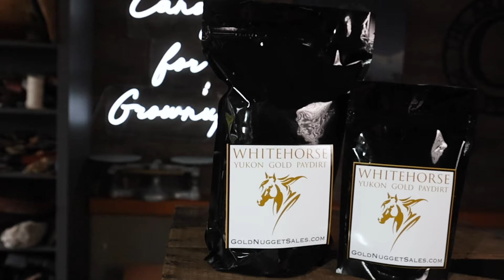A Million Dollars in Gold Nuggets || What 500 Ounces of Natural Gold Looks Like || The Gold Vlog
A very rare occurrence for us to have a huge cleaning project like this one and it was worth sharing on camera before it all went back up to the Yukon to its rightful owner. This was from an operator in the Yukon from the 2023 mining season. We did manage to purchase some of the gold for our newest gold paydirt - The Whitehorse Yukon Gold Paydirt.

Imagine holding a fortune in your hands—500 ounces of natural gold, a dazzling treasure that captures the very essence of opulence and rarity. This extraordinary collection of gold nuggets, totaling a staggering million dollars in value, unfolds before you in a display of pure magnificence.

Each nugget, a testament to the Earth's hidden treasures, bears a unique character, shaped over eons by the forces of nature. The rich, warm hues of yellow and amber intermingle with the occasional gleam of white quartz, creating a visual symphony that captivates the senses. These nuggets, varying in size and shape, collectively form a kaleidoscopic panorama of wealth.

The weight of this golden bounty is palpable, the sheer density of the metal creating a sensation of substantial worth. As the light dances upon their surfaces, the nuggets reveal intricate textures, unveiling a history etched in every crevice and contour. Their irregular shapes tell stories of ancient geological processes, of rivers and erosion, patiently sculpting these nuggets into the remarkable forms they now embody.

Laid out in an awe-inspiring presentation, the million-dollar collection offers a glimpse into the grandeur of nature's riches. The sparkle and luster of each nugget beckon admiration, symbolizing not only a material fortune but also a profound connection to the Earth's geological past.

This striking display serves as a reminder of the enduring allure of gold—a universal symbol of wealth and prosperity. Whether viewed as a collector's dream or a tangible investment, these 500 ounces of natural gold stand as a testament to the timeless fascination humans have held for this precious metal throughout history.

                     ˜”°•The Gold Vlog•°”˜